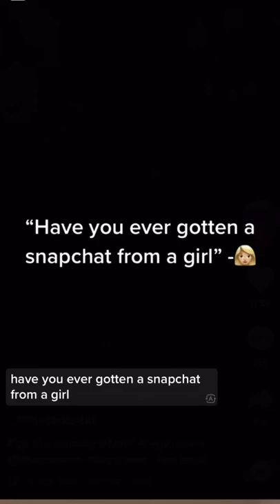fingerboard skateboarding memes techdeck